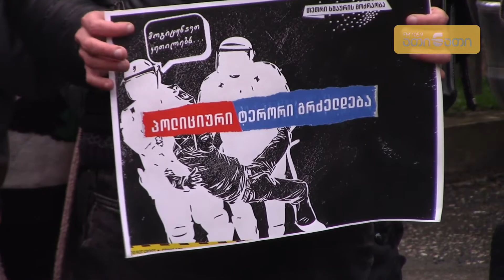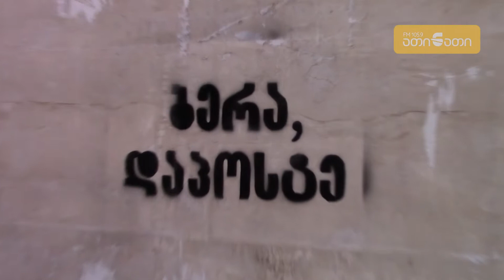ყველა ერთისთვის - გიორგი გიორგანაშვილის მხარდასაჭერი აქცია ზუგდიდში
რადიო "ათინათი"